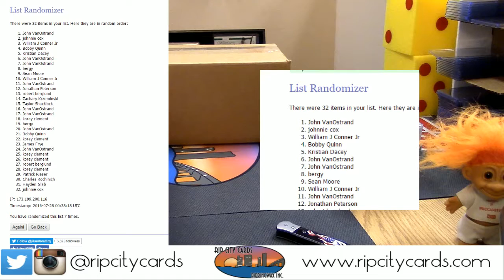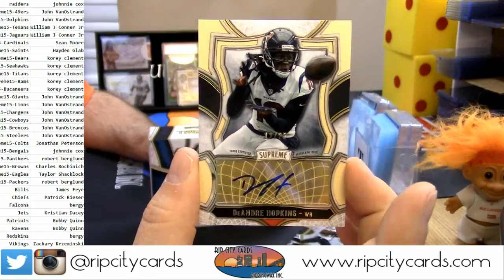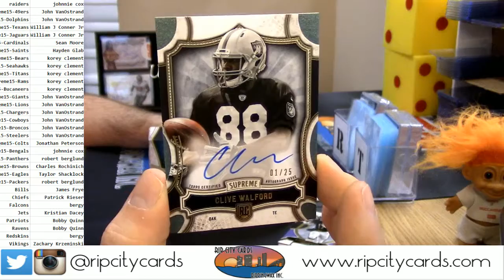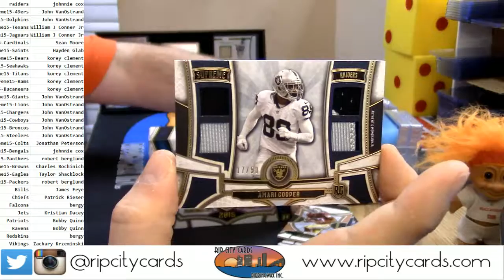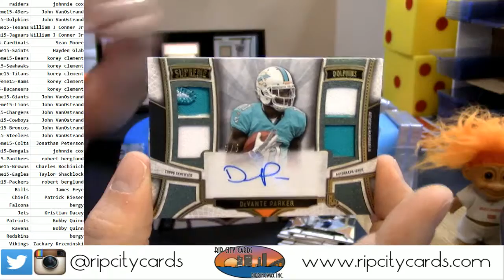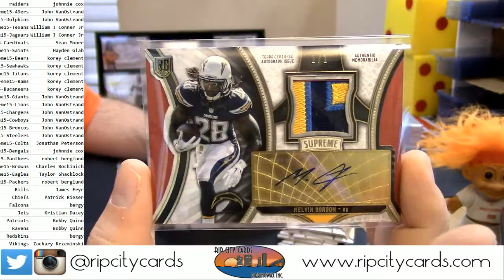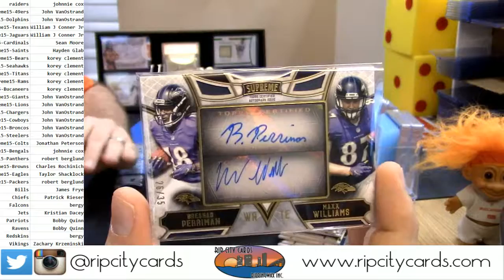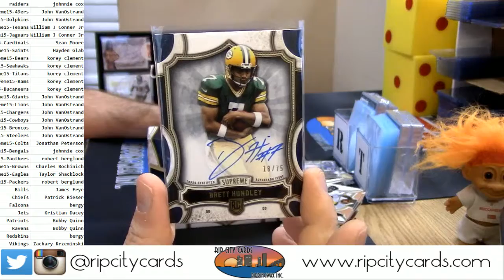2015 Supreme Football #15